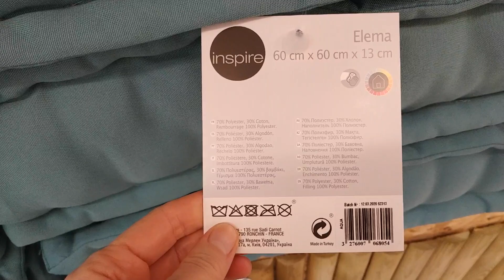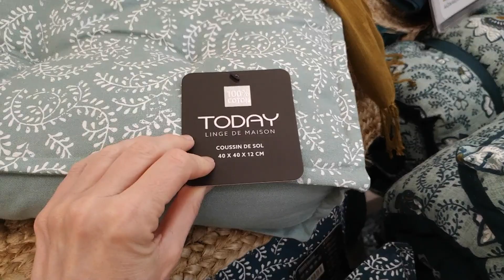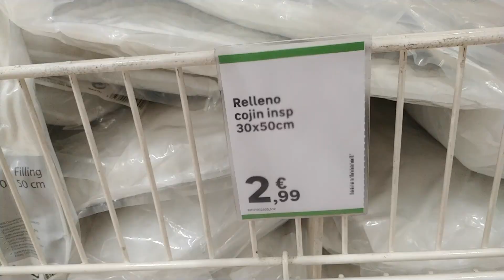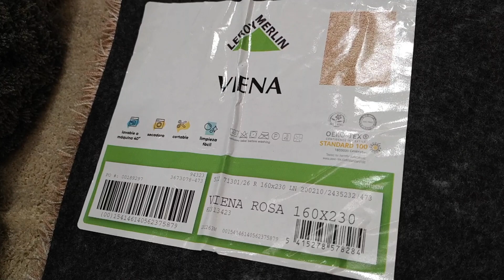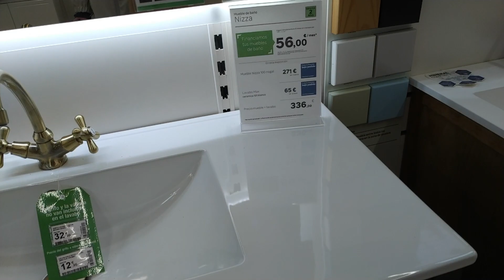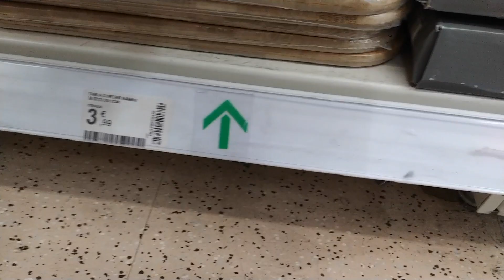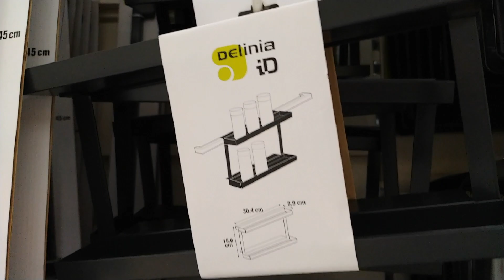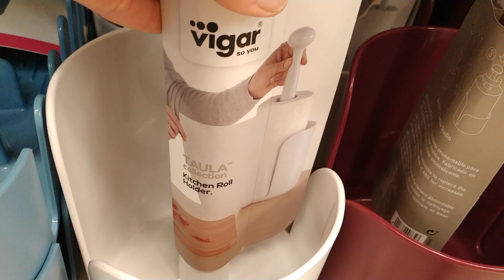NUEVA TEMPORADA LEROY MERLÍN: DECORACIÓN, BAÑOS, COCINAS Y UTENSILIOS